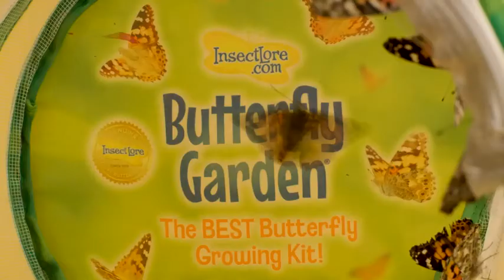Butterfly Garden Original Habitat and Two Live Cups of Caterpillars with STEM Butterfly Journal Lif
click and get discount

Brand Insect Lore
Age Range (Description) Baby
10 LIVE baby caterpillars and nutritious food
Pop-up, reusable 12 inch tall mesh habitat
Two Deluxe Chrysalis Station Logs and one Flower-shaped Butterfly Feeder
STEM Butterfly Journal with science and learning activities such as writing prompts, word search, sequencing practice, life cycle learning, and coloring activities
Important NOTE! Please postpone your live order if daytime temperatures in your area are below 55 degrees or above 85 degrees Fahrenheit Your caterpillars may not survive their journey to you in extreme heat or cold We cannot ship live insects to Hawaii Mexico Canada or Puerto Rico
More than a science toy, this butterfly kit offers a view of nature's most spectacular transformations up close